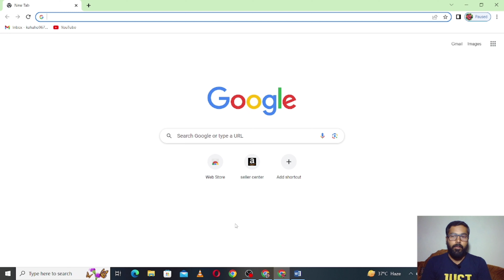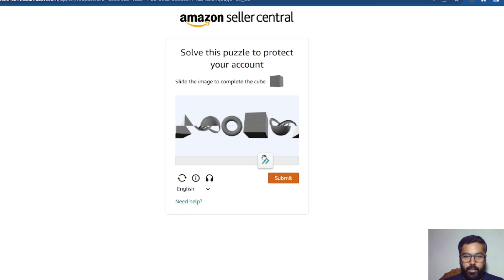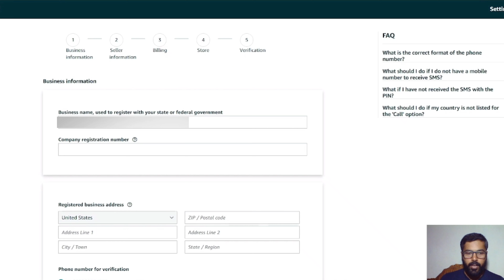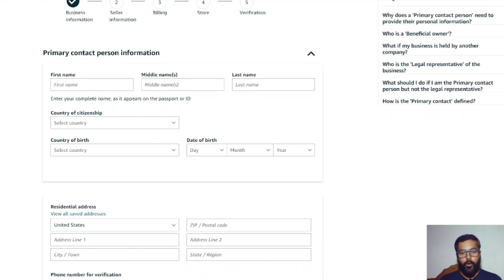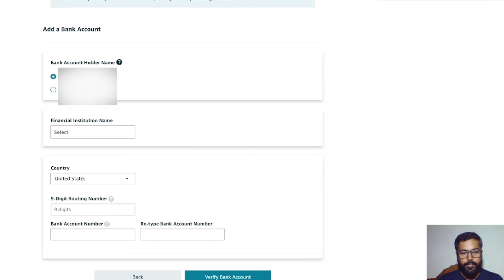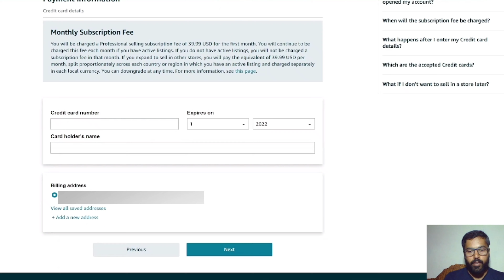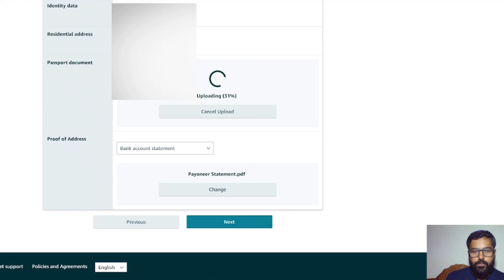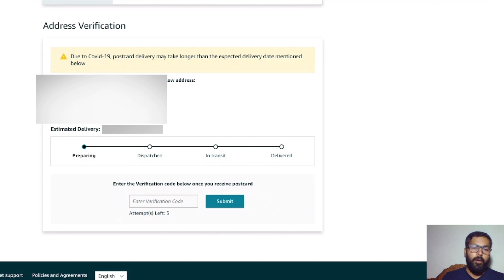How to Create Amazon Professional Seller Account In Pakistan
In this video, I'll show you how to Create Amazon professional seller account in Pakistan by using company details. if you don't know how to create Amazon  seller account then watch this video from start to end this video is very helpful for you and other. you share this video with other for help. after watching this video you will be able to create Amazon seller account easily by yourself.